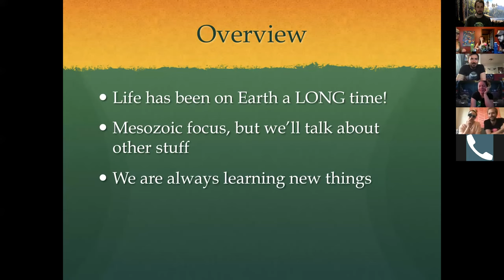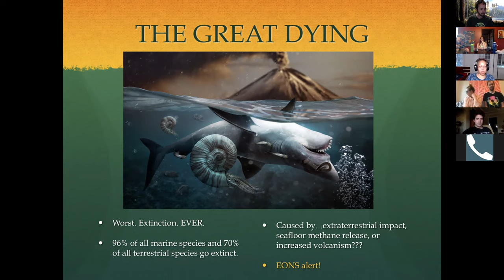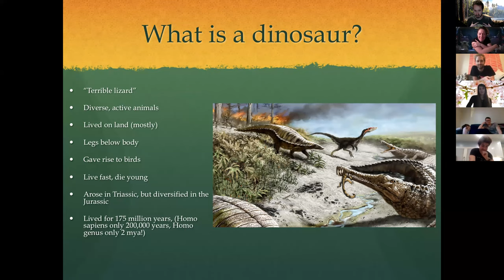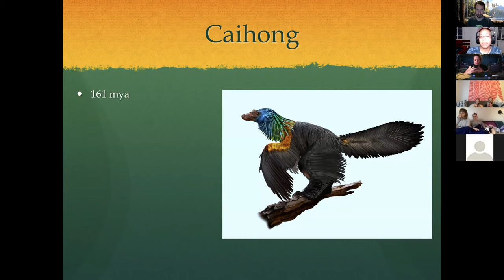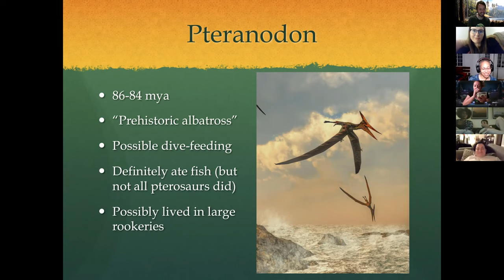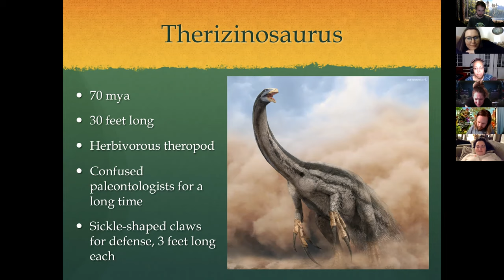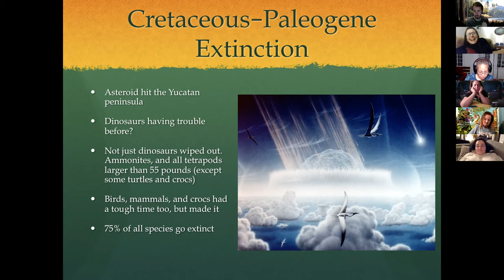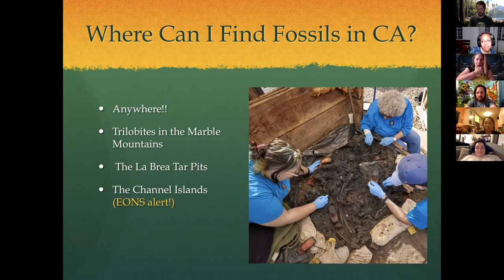Dan's Dino Birthday Zoom 2020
Since we're all stuck at home due to COVID-19, for my birthday I gave a two hour lecture about dinosaurs and Mesozoic life.  Friends were required to submit their favorite dino or prehistoric creature which would then be incorporated into the lesson.
Rated PG-13 for language, birthday drinking, and some discussions of Tyrannosaurus sex.